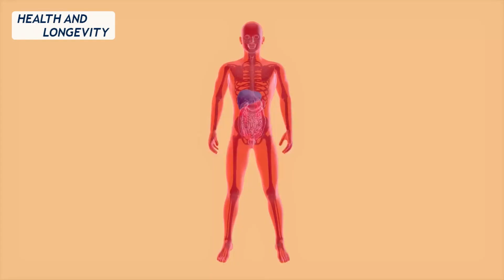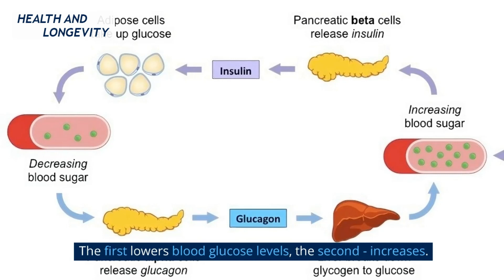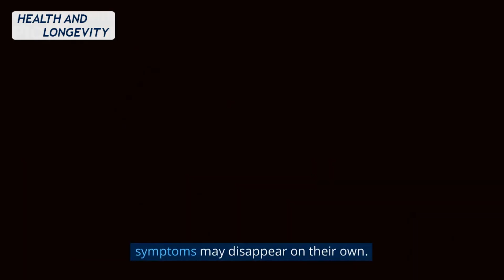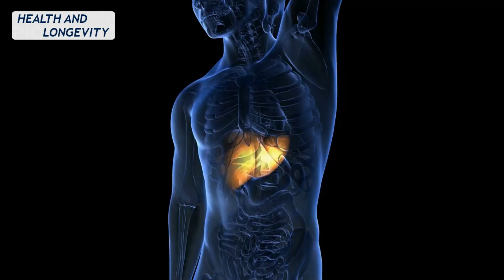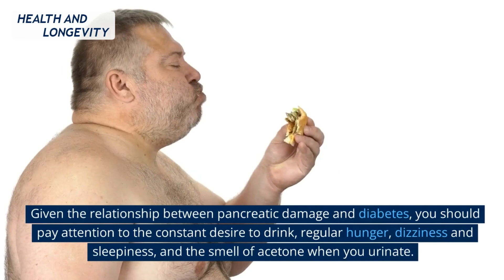The Body is Screaming for Pancreatic Problems! The First Signs of Pancreatic Disease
The pancreas is an organ, when it malfunctions, your health literally falls apart.
Why is it so important to monitor its condition?
What insidious surprises are pancreatic diseases?
Why can it die off almost asymptomatically?
About the role of the pancreas, the symptoms of its diseases and the specifics of diagnosis tell in this video.

➤➤➤DEWARNING!
This channel is not medical! All recommendations are taken from public sources and must be strictly agreed with your doctor!!!

Health to you and Longevity!